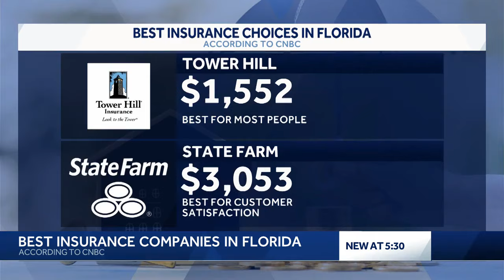Best home insurance companies in Florida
Florida pays some of the highest home insurance rates in the country and CNBC has revealed some of the best insurance companies to have in the sunshine state.